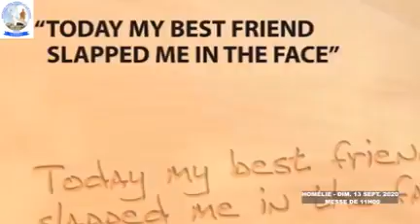ba ndeko boyoka mateya kitoko makasi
Video from Mariefa best